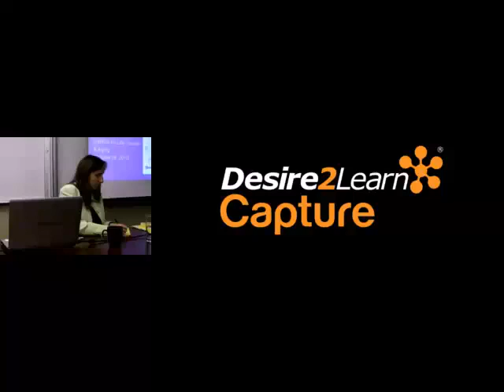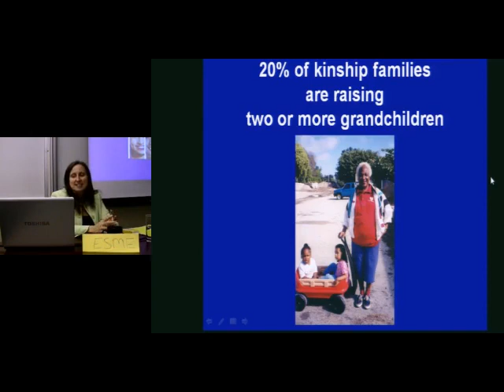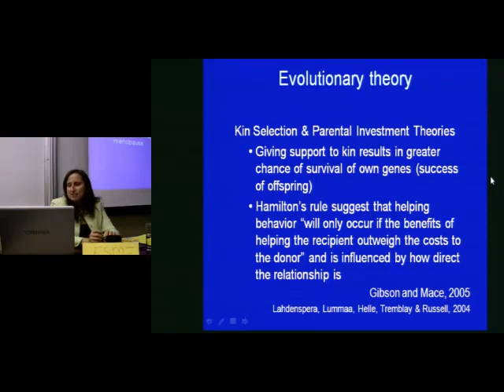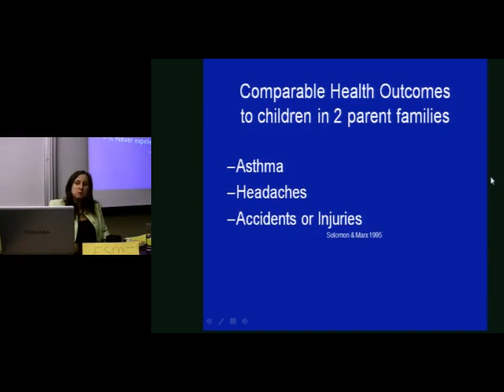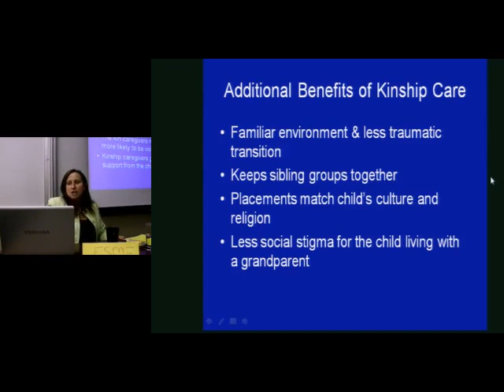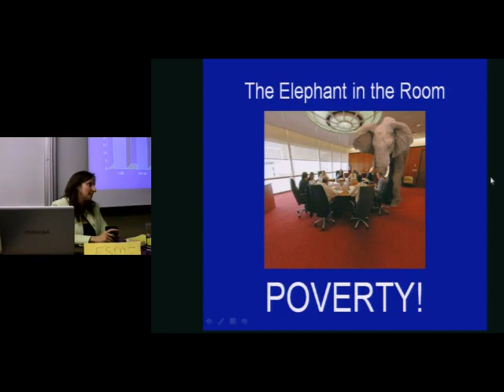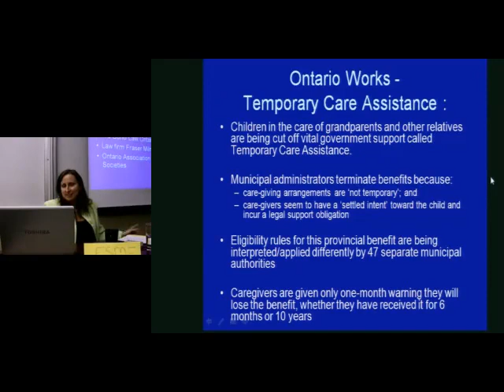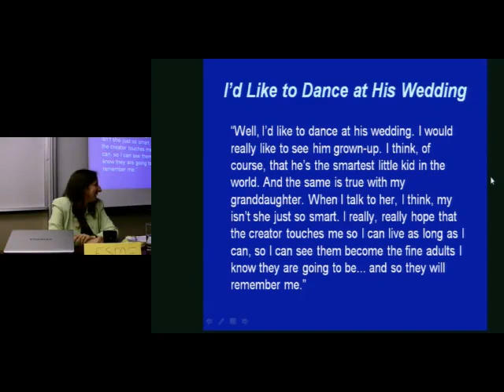Grandparents Raising Grandchildren: A Portrait in Resilience - Esme Fuller-Thomson, PhD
Title: Grandparents Raising Grandchildren: A Portrait in Resilience
Presented by: Esme Fuller-Thomson, PhD